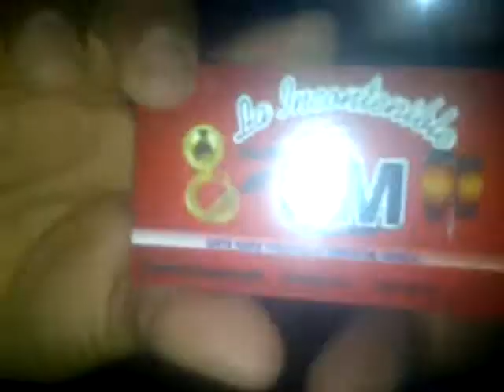las jaladas montas del año :)